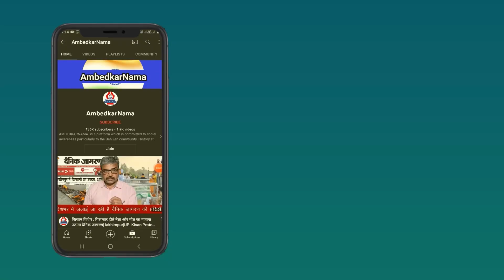मूड में आने पर दादासाहब छिछला हास्य तक सुनाते, उनके हास्य में असली महारी स्टाइल थी-दया पवार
मूड में आने पर दादासाहब छिछला हास्य तक सुनते, उनके हास्य में असली महारी स्टाइल थी-दया पवार